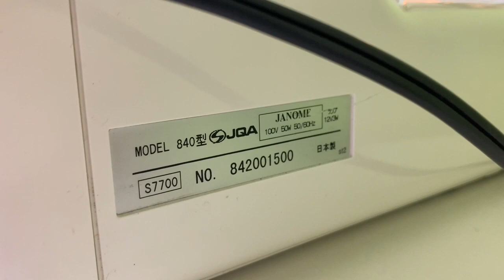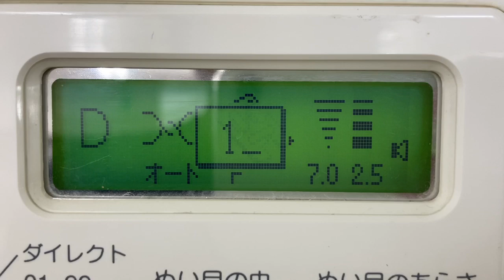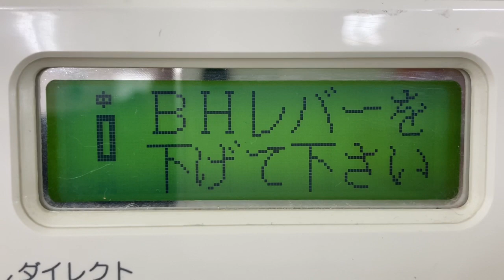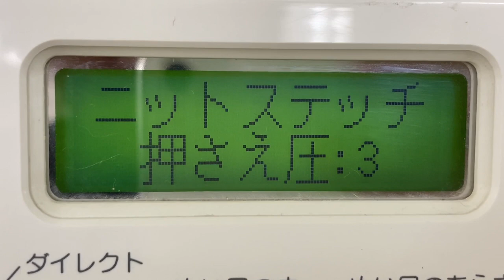JANOME ジャノメコンピューターミシンS7700 MODEL840型 JQA 画面表示